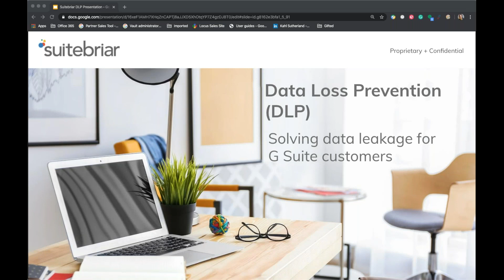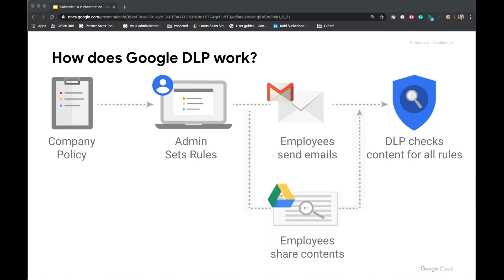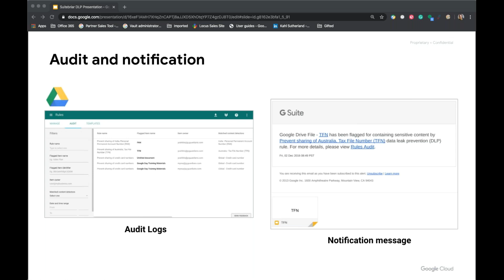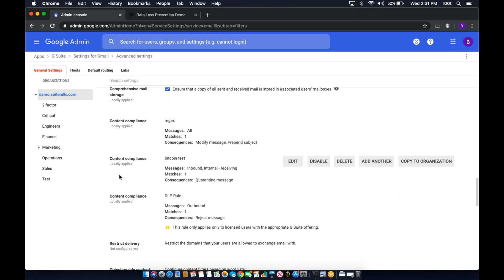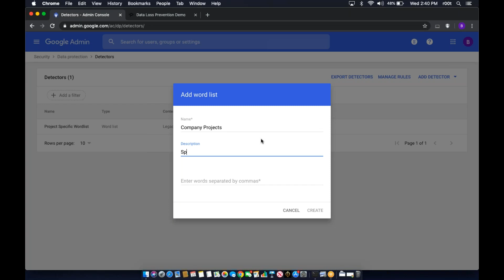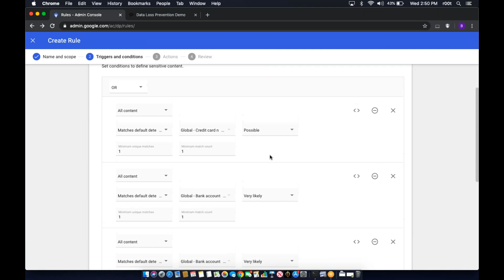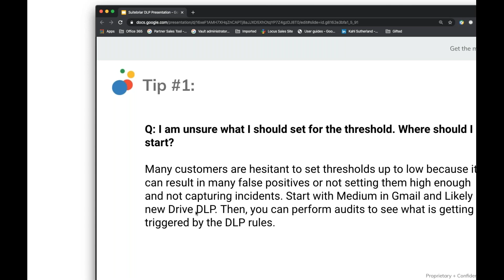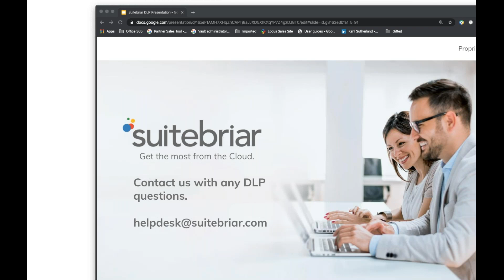Suitebriar Webinar: Intro to data loss prevention for Gmail & Drive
In this webinar, we discuss an overview of the data loss prevention (DLP) tools available in Gmail and Drive. We show you how to create and deploy policies that meet the needs of your organization. We also review the recently released DLP for Google Drive System